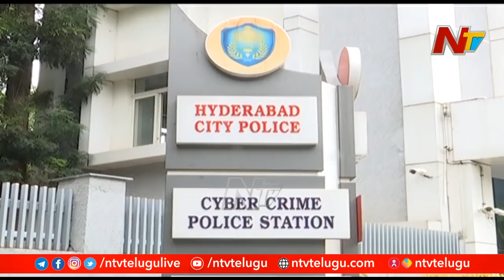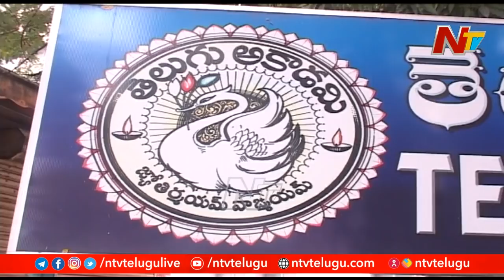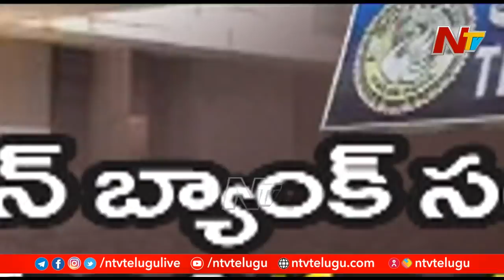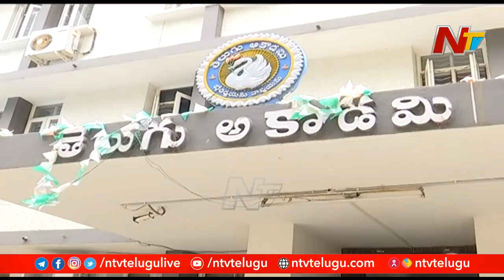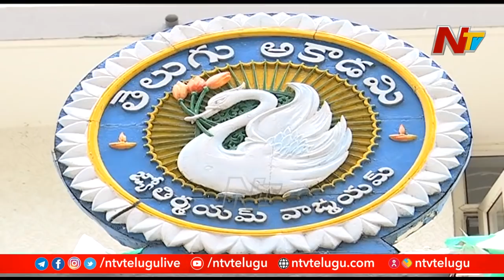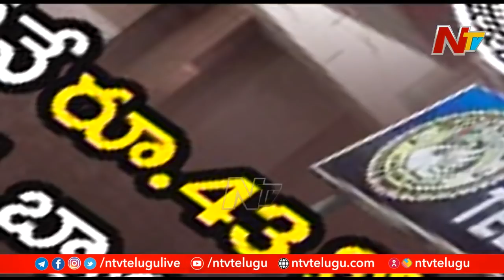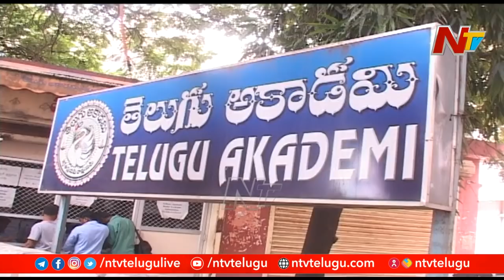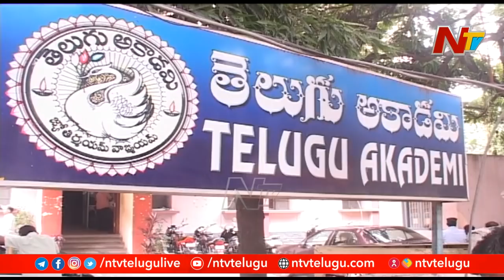Special Focus | తెలుగు అకాడమీ లో ఏం జరుగుతుంది? | Ntv